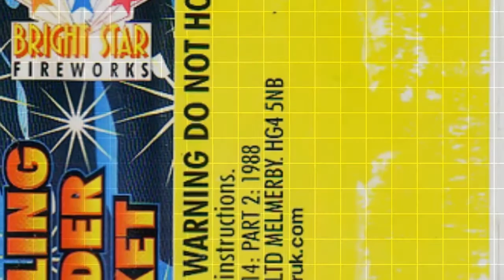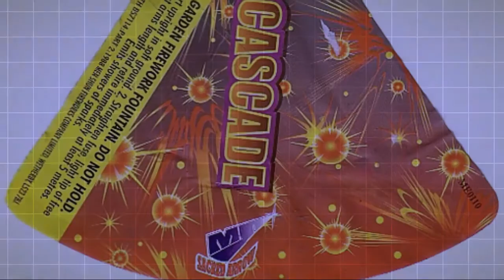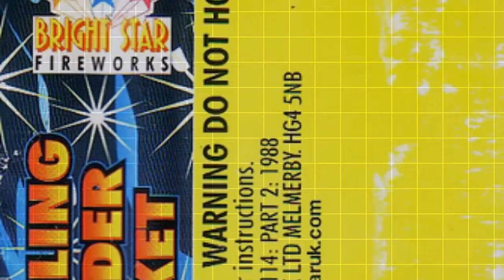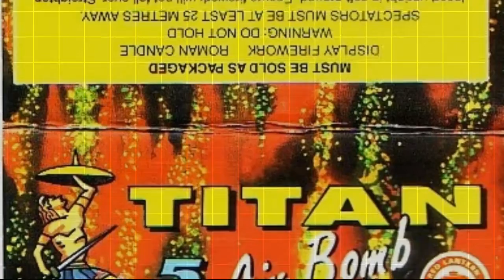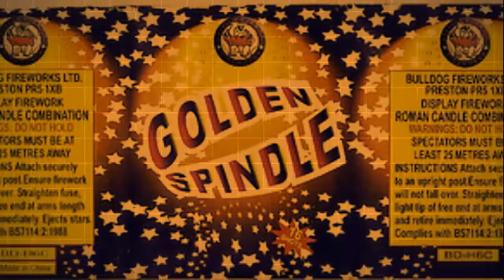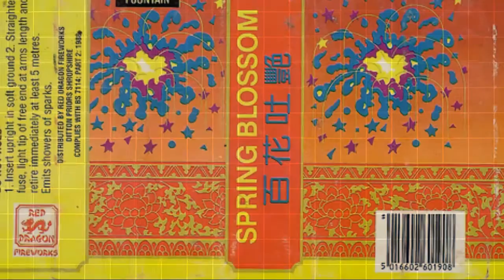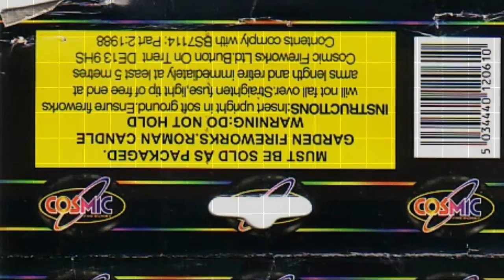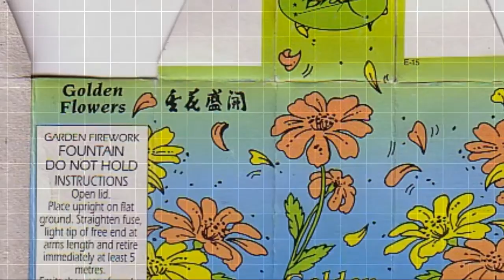Old School Fireworks